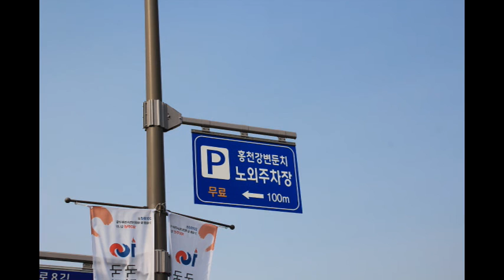강원도 홍천 5일장 구석구석 탐방기